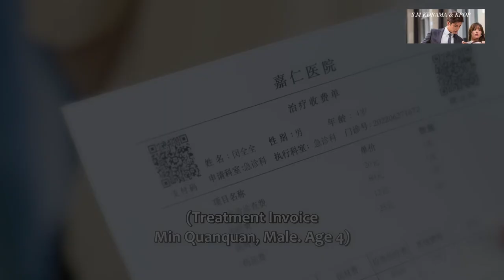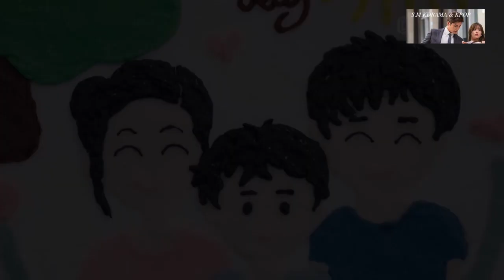The Love You Give Me QuanQuan & Min Hui & Xin Qi Mv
No copyright is claimed in this content and to the extent that material may appear to be infringed, I assert that such alleged infringement is permissible under fair use principles in U.S. copyright laws.
I finished watching this drama and absolutely adored this couple. This is my first fan mvid ever. The english translation for the song is included.

DECLAIMER

The contents in this video are not mine. I am not intending to infringe copyright ownership. I made it only for enjoyment. Please enjoy!